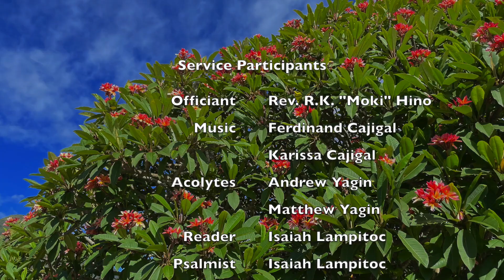Liturgy of the Word for the Fifth Sunday after Pentecost — June 27, 2021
Liturgy of the Word from Good Shepherd Episcopal Church in Wailuku, Maui, for June 27, 2021. Please join us!